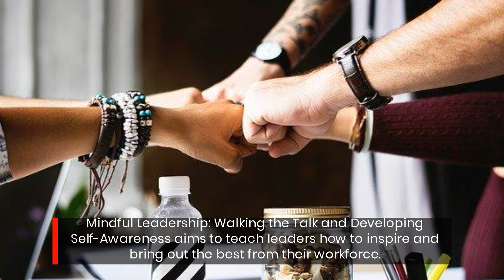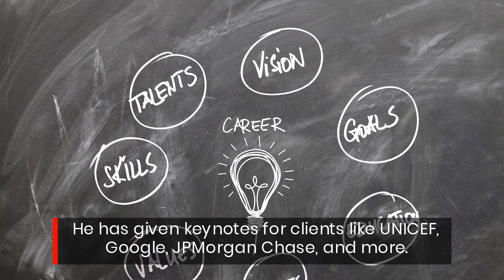Pandit Dasa Will Give Mindful Leadership Keynotes At Your Richmond Company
Looking for the best mindfulness keynote speaker? Hire Pandit Dasa, a leading mindfulness expert, who will teach you how to create a more productive and mindful workplace culture. to find more information.